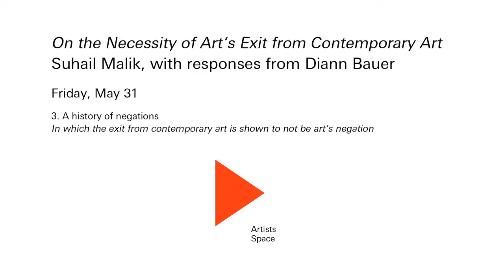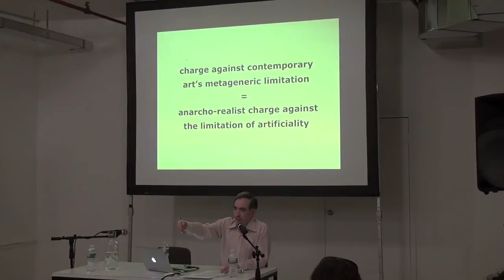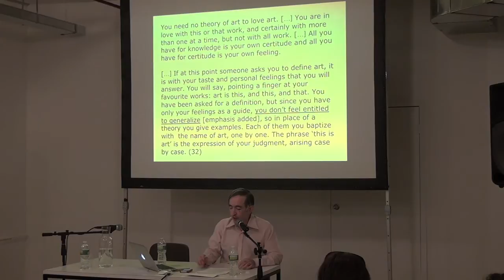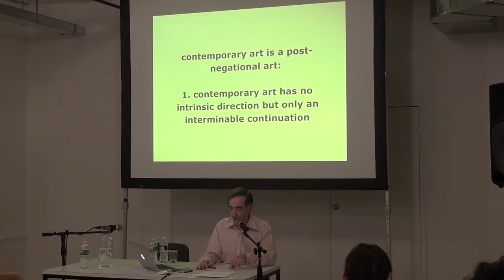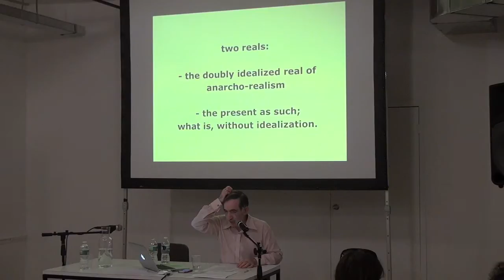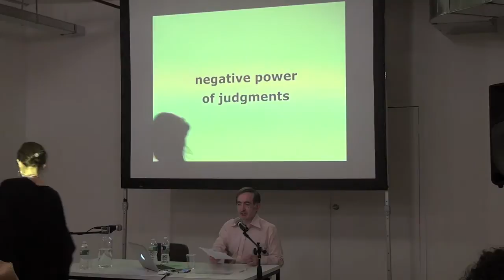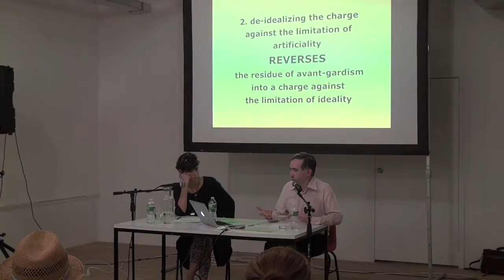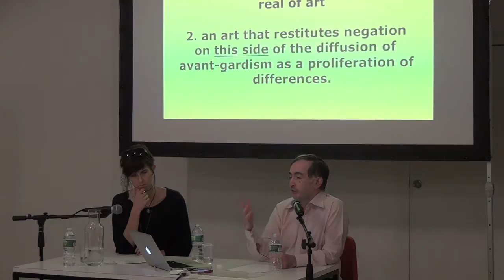3. A History of Negations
On the Necessity of Art's Exit from Contemporary Art:
3. A History of Negations
Suhail Malik, with responses from Diann Bauer
Friday, May 31, 8pm